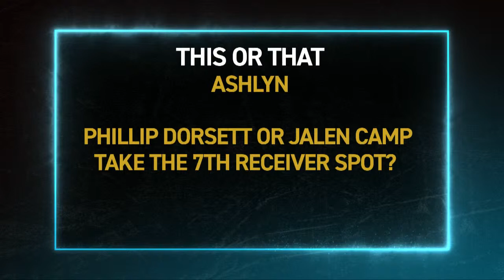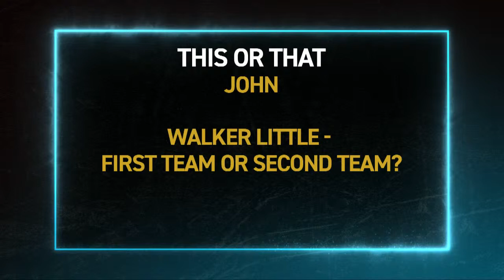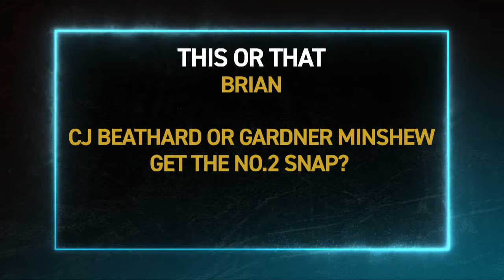On to New Orleans: He will, he wont, he might | Jags Drive Time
Join Brian Sexton, Ashlyn Sullivan and John Oehser for Jags Drive Time as they look forward to Preseason Week 2 in Nola and pick who they think will have a breakout game.

Presented by Fields Auto